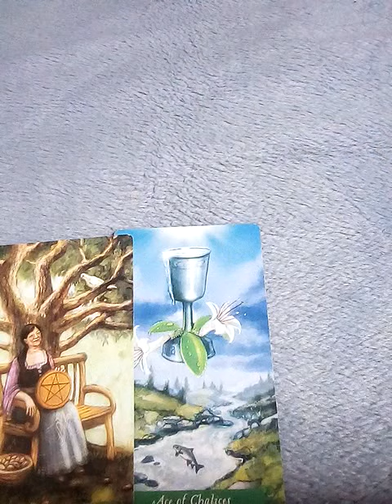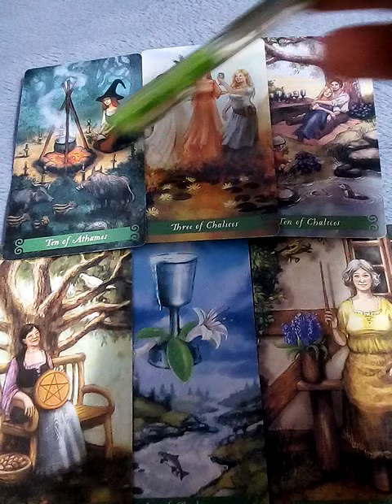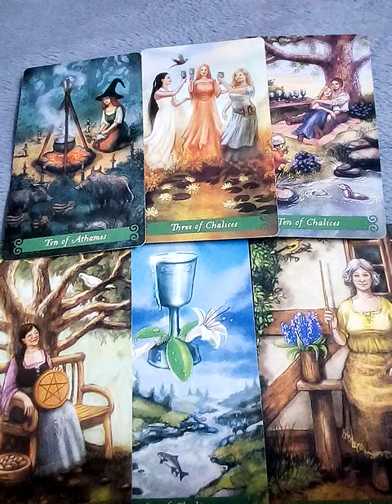ฝันเห็นผีบ้านผีเรือน ทำนายฝัน เลขนำโชค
ดวง12นักษัตรปี2566&ดวง12ราศี  มีนาคม 2566

10ชุดเลือกไพ่ทำนายดวง l อรมณีจันทร์ pick a card pick a deck

9 ชุดเลือกไพ่ทำนายดวง อรมณีจันทร์ พยากรณ์

8ชุดเลือกไพ่ทำนายดวงของ อรมณีจันทร์ พยากรณ์

10. ชุดเลือกไพ่ทำนายดวง l อรมณีจันทร์ pick a card pick a deck

7จงเลือกไพ่ทำนายดวงเริ่มปี 2564 รายการเพลย์ลิสต์

 การมาของพญาเพชรภัทรนาคราช ประสบการณ์เร้นลับ